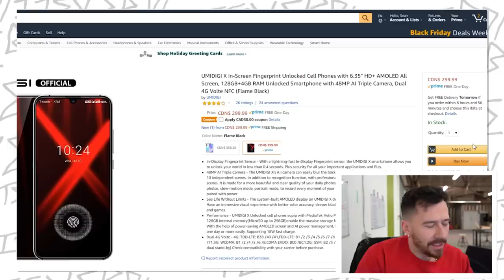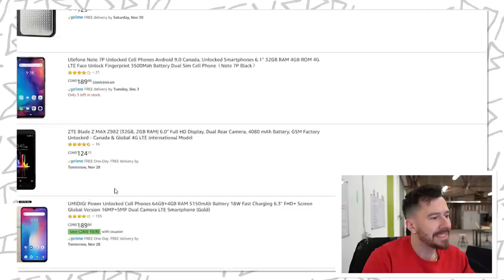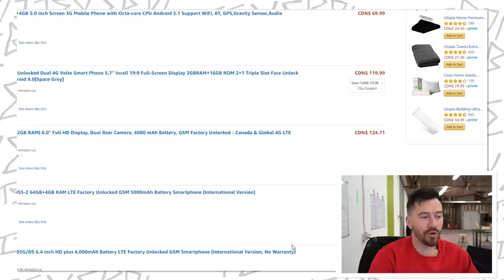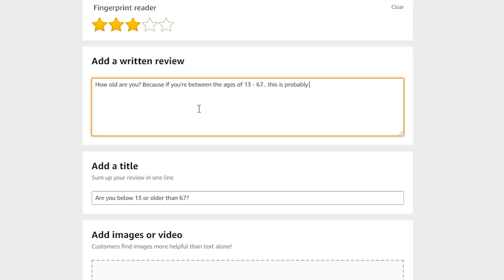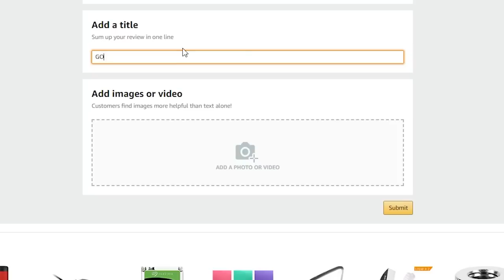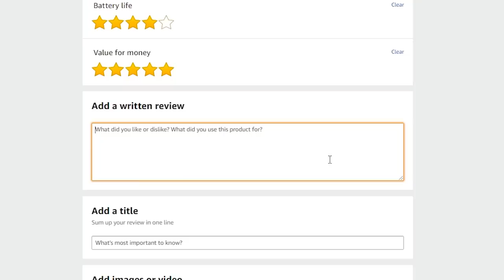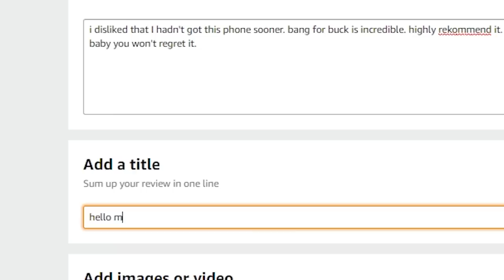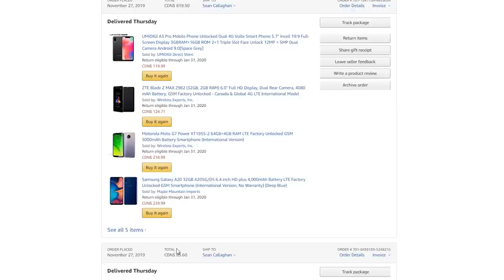I Bought All The Smartphones on Amazon.. (WISH VS. AMAZON)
Buying ALL THE SMART PHONES on Amazon!! What are the best android or iphones on amazon and are they better than the Wish app? We bought the cheapest budget smartphones off amazon to see if they’re as good as the real ones! Should you buy your iPhone or Android Samsung phone off Wish or amazon?